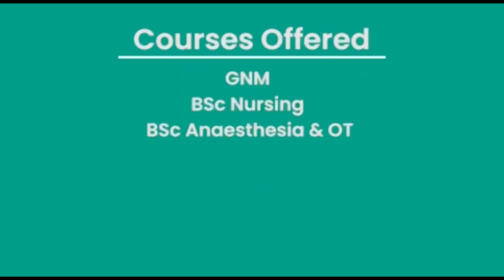KA KYNSHI HYDEL POWER PROJECT KAM PAT ÏAP HYNREI DON BA BUHRIEH